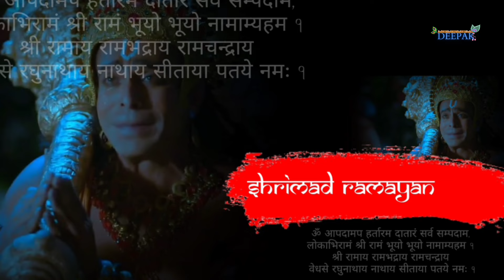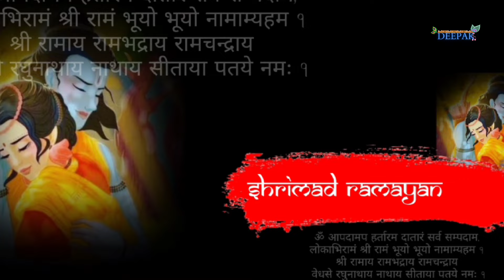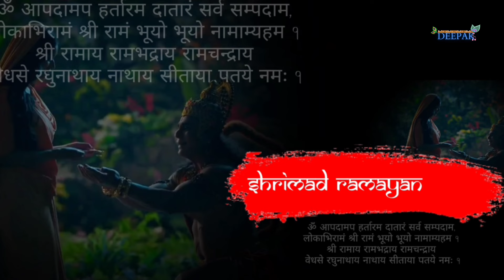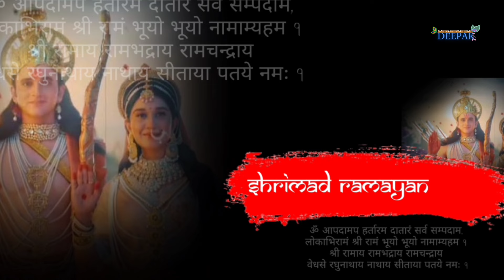HANUMAN PRABHU LAAYE ANGUTHI |RAM SIYA VIYOG CHAUPAI | RAM SHREE RAM|SHRIMAD RAMAYAN | SONY TV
Show - Shrimad Ramayan
 Singer - Harshit Saxena and Chorus
 Channel- Sony
Composer- Lalit Sen
Produced By - @SwastikProductionsIndia